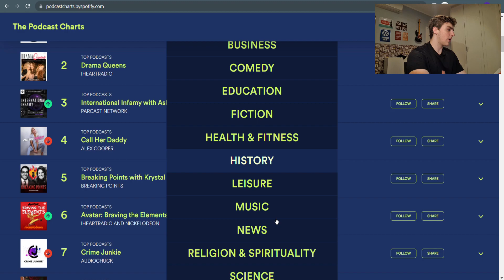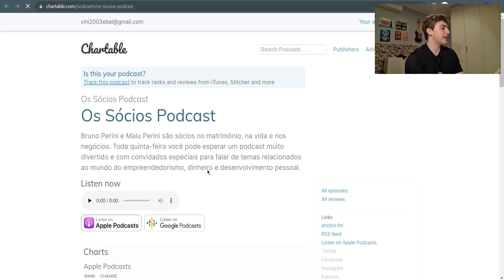Ranking dos maiores Podcasts do Brasil! Quanto cada um ganha? | Jovem Estagiário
Quanto ganha os maiores Podcasts do Brasil? E quem são eles?

Nesse vídeo eu trago o Ranking, o top 5 podcasts mais vistos do Youtube. Além das visualizações, faço também uma estimativa de quanto eles ganham do Youtube.

Os dados desse vídeo foram obtidos dia 25/06/2021, então deve haver diferenças dos números quando você estiver assistindo.

Acho muito interessante fazer esses vídeos, mostra essa quantidade insana de visualizações que os podcast estão tendo por mês!

O ranking ficou desse jeito:
1 - PodPah com 97M de views nos últimos 30 dias, estimando com um RPM(Receita por Mil views) baixo de $0,30, eles fizeram $29.115,00 nesse tempo, que x 5 dá R$145.575,00. Se calcularmos por ano da R$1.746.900!

2 - Flow Podcast com 69,2M views, fazendo $20.748 x 5 = R$103.740,00. Por ano, R$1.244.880,00.

3 - Inteligência LTDA. com 31,58M views, fazendo $9.474 x 5 = R$47.370,00. Por ano, R$568.440,00.

4 - Mais de 8 minutos do Rafinha Bastos com 14,65M views, fazendo $4.395 x 5 = R$21.975,00. Por ano, R$263.700,00.

5 - Venus Podcast com 13,5M views, fazendo $4.050 x 5 = R$20.250,00. Por ano, R$243.000,00.

Como falei no final do vídeo, essa grana é a que vem do Youtube, e deve representar menos da metade do que ganham no total.

E falando como negócio, o Flow Podcast é gigante, com muitos podcasts devem fazer muita grana por mês!

VAMO PRA CIMA!

Quem sou eu:
Meu nome é Vinícius, criei o canal com 16 anos, e agora tenho 17, ainda estou no colégio. Faço vídeos e posts para incentivar outros jovens a pensar no futuro, se organizar e ter ambição de investir e empreender.

Qualquer dúvida, crítica ou sugestão deixe nos comentários.🤑